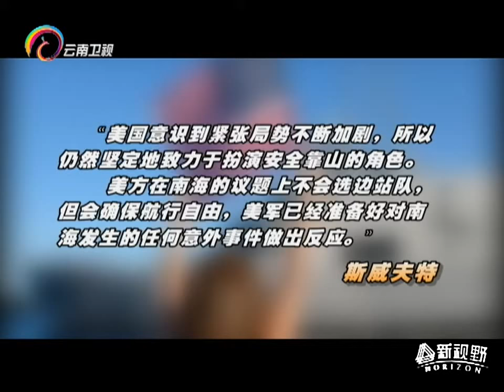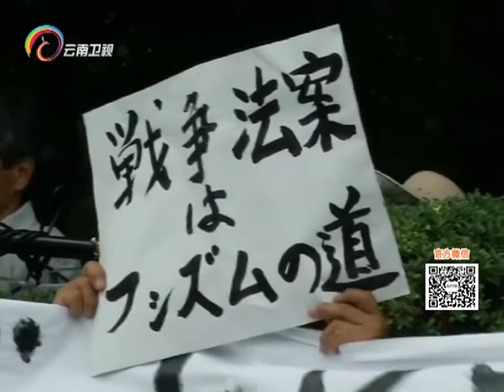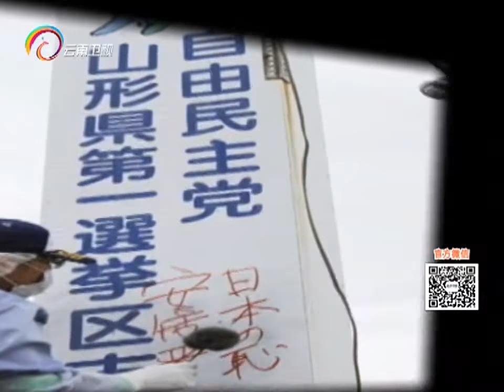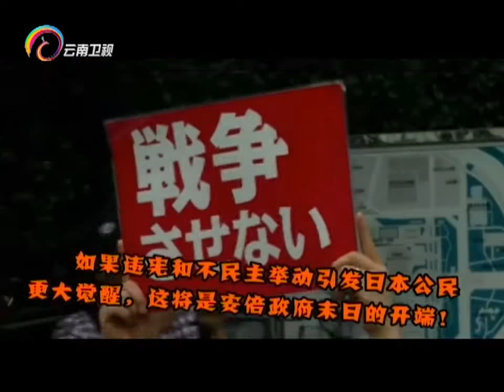20151208 新视野 美太平洋舰队司令巡航南海